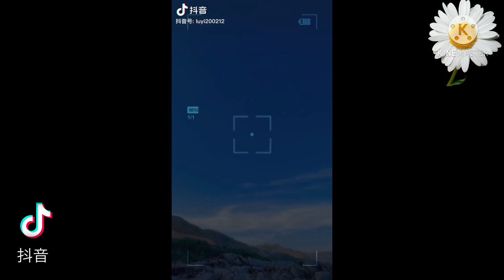抖音 | BEAUTIFUL GIRL TRUNG QUỐC | TỶ TỶ XINH ĐẸP TRUNG QUỐC | DOUYIN CHINA ✔️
* ➡️ Do Not Reup . Thanks you